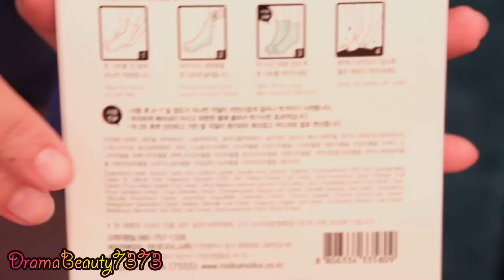اغرب مقشر كوري للرجول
موقع شراء المنتج:

الكاميرا: canon700d
برنامج المونتاج والتعديل: Final Cut Pro

تلاقوني هنا:
سناب شات: just.asrar